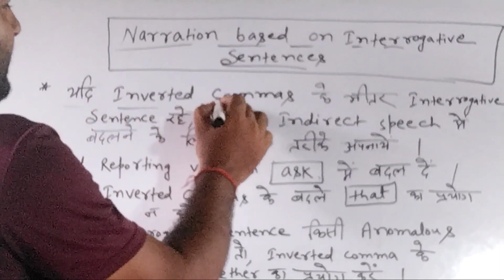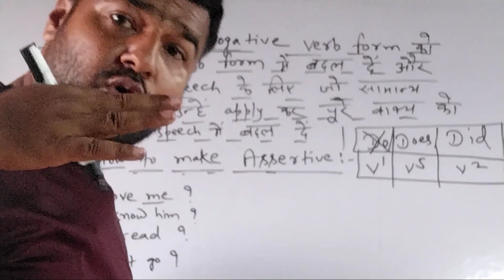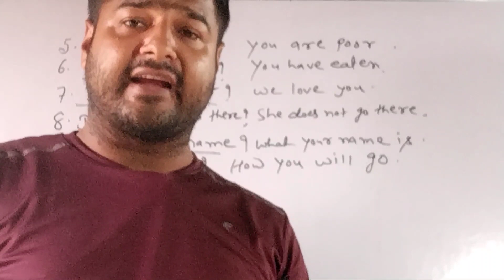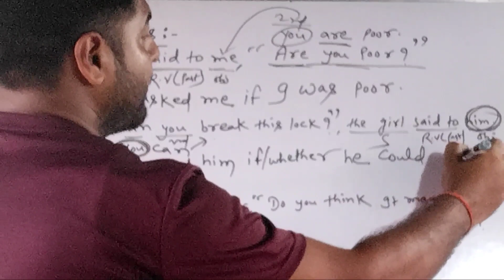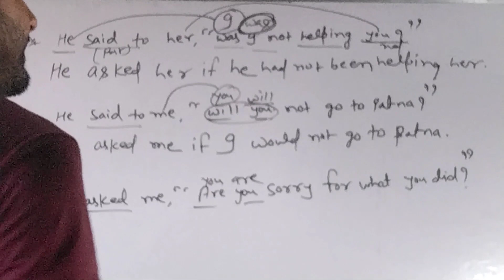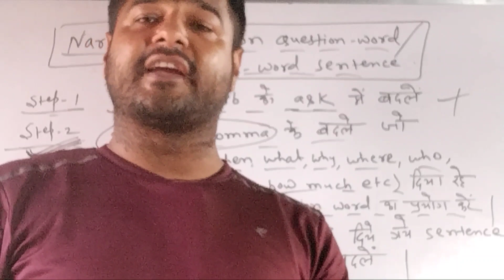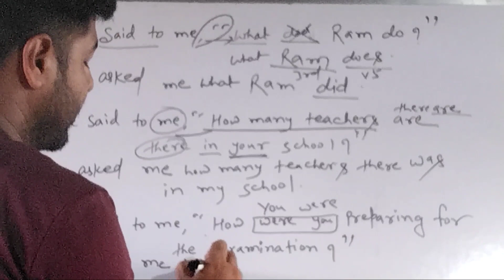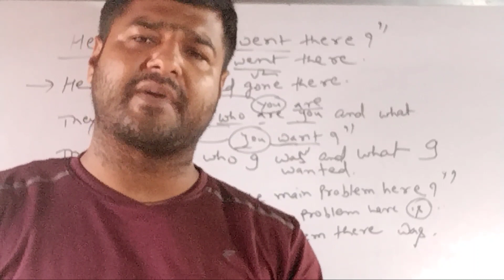II Narration/DIRECT AND INDIRECT SPEECH ll INTERROGATIVE SENTENCES/WH-WORD SENTENCES II SONU SIR II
Dear viewers,

                In this video you will learn how to make indirect speech of INTERROGATIVE and WH-WORD SENTENCES so easily.
                After this video you will able to solve each and every questions related to this topic very easily without any confusion.